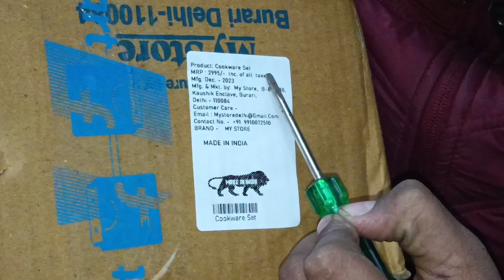My birthday 🎈🎂 gifts kitchen set | kitchen set full review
kitchen set
kitchen playset
kitchen set review,barbie kitchen set
mini kitchen
kitchen knife set review